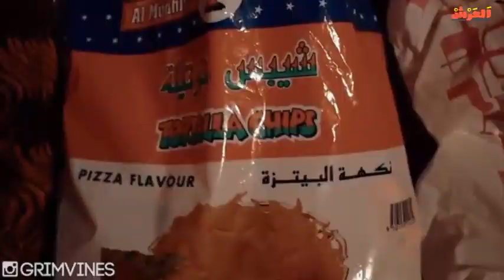اطفال اخر الزمان الله يستر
GrimVines اطفال اخر الزمان الله يستر
GrimVines ™ (@grimvines)